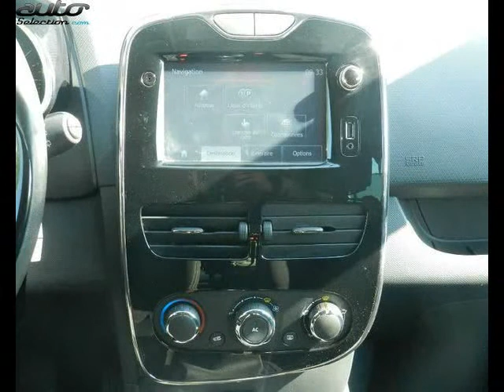Renault clio occasion visible à Cahors présentée par Laudis automobiles cahors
Cette Renault clio occasion disponible à Cahors dans le 46 est mise en vente par Laudis automobiles cahors - 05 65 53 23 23 - tous les détails sont